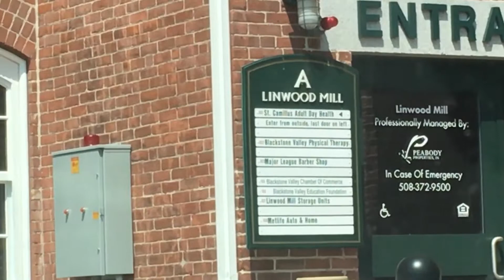Got JEBAITED my mom "GYM"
So as you guys might of noticed my mom has JEBAITED Me for what you might say, for no reason whats so ever. We first visit a gym and get rejected and then we go to location two and we cant find it... So we are 2 for 2 and feel good.

Hope you guys enjoy this vlog and ill see all of your smiling faces :) in the next vlog byeeeee!

Where am i when im not on YouTube??? Here
SC: Nick_Monge